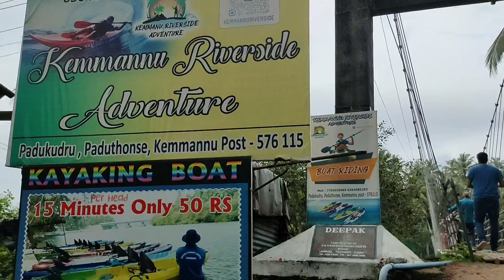ಉಡುಪಿಯಲ್ಲೊಂದು ತೂಗುಸೇತುವೆ/Hanging Bridge, Kemmannu.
kemmannu hanging bridge
Udupi must visit place
Udupi tourism
Hanging bridge
Udupi water adventure activites
Udupi beach
Hanging# Bridge# Kemmannu#Water Scenary Tourism# Tourist#Nature # Udupi tourism# hanging# bridge# kayaking# boating#adventure# santhekatte# kemmannu# travel# beautiful